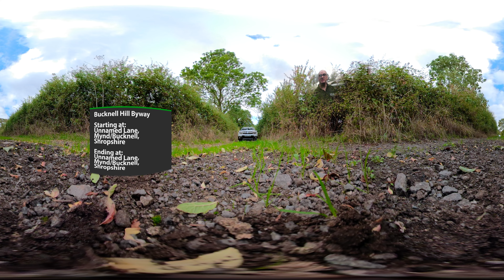360° VR Green Lanes in a Dacia Duster - Bucknell Hill, Mynd/Bucknell, Shropshire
## The start of this lane is shown in the video and is waymarked, the OS map is incorrect for the start at the top of Bucknell hill ##

TW2 (Trailwise 2) UID's are in the description below. Please show your support for the driver of this video by buying them a coffee!

TW2 UID: SO3574-02

We support EVERYBODY having equal access to historic highways (Green Lanes) within the UK and abide by the GLASS Code of Conduct

TW2 UID's refer to unique ID's of the lanes in Trailwise 2 by the Green Lane Association a map of the UK's Green lanes and a powerful tool for researching and planning trips by getting a feel of how others before you have felt on the 'lanes'.